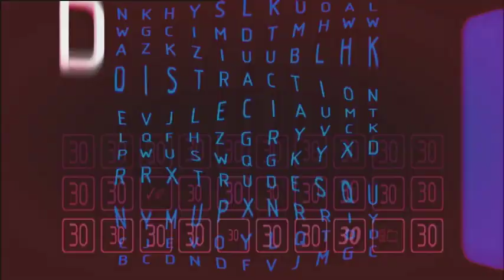Distraction promo for Fremantle International Distribution